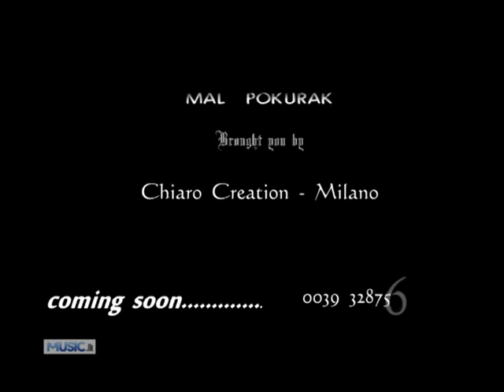Mal Pokurak - Video Trailer - Lakith Shyaman - Ori - DVD